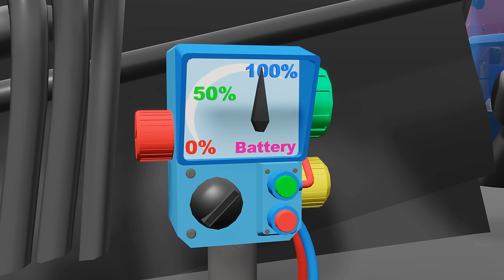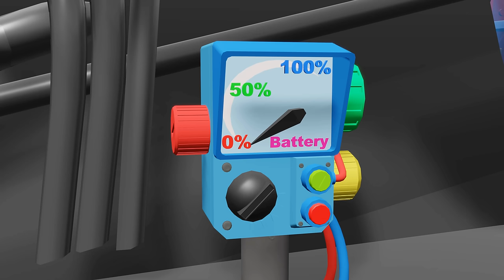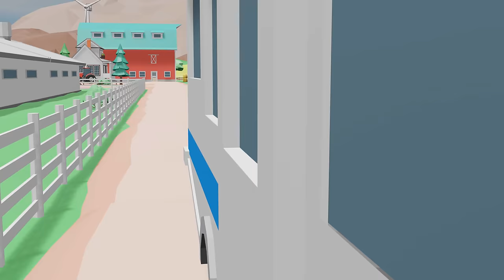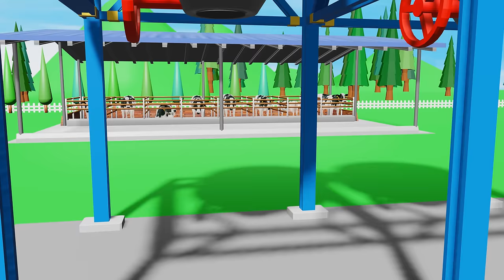The Tractor does not start, Is the battery discharged? Fast Rickshaw Supplies the Necessary parts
Fairy tales for Kids about Tractors, Farmers and other great machines. See how the toys come to life ! Film directed for the youngest children , to stimulate their imagination with brightly colored objects. Each episode will help your child develop creativity and logical reasoning